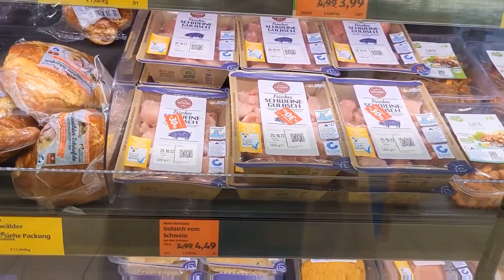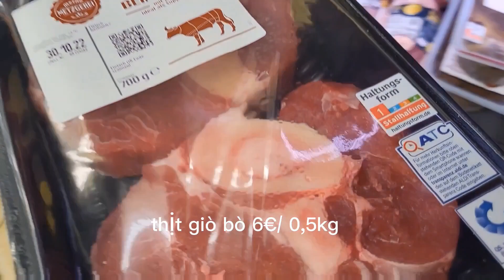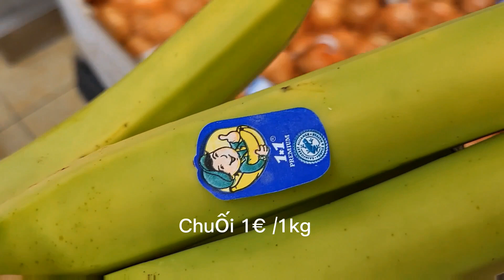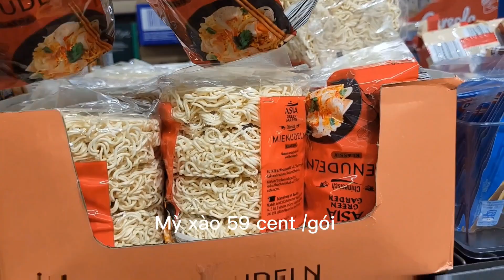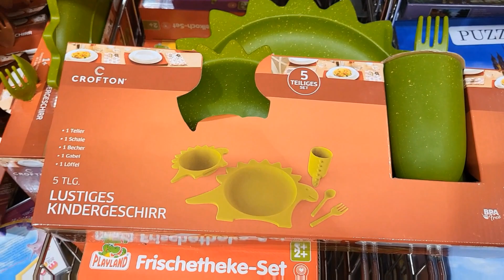Đi chợ ở Đức _ Giá cả thực phẩm tại siêu thị tăng nhiều sau lạm phát..| David Family Cuộc sống Đức